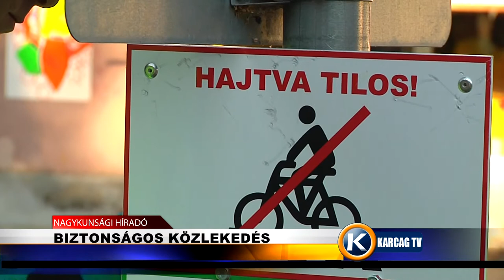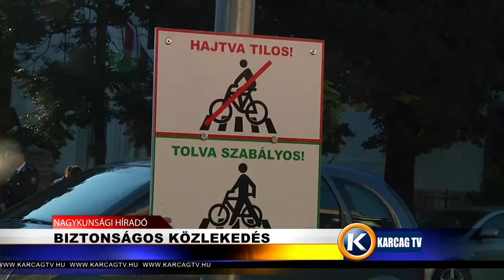Biztonságos közlekedés karcagtv